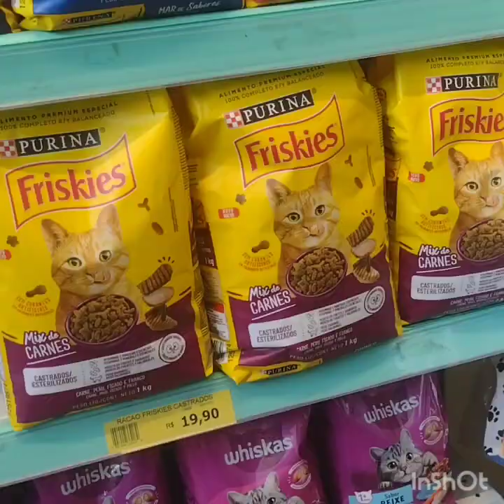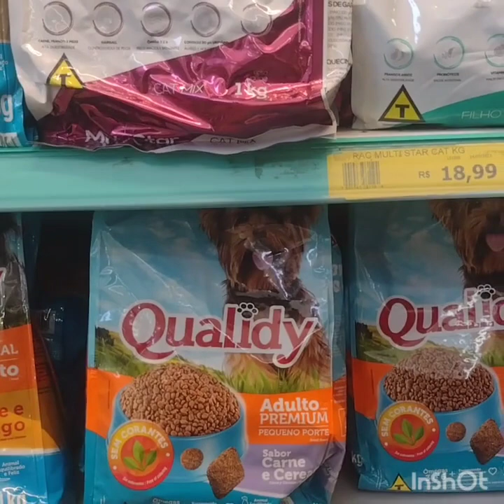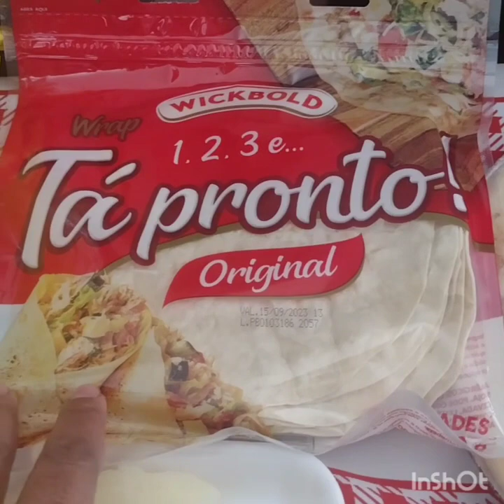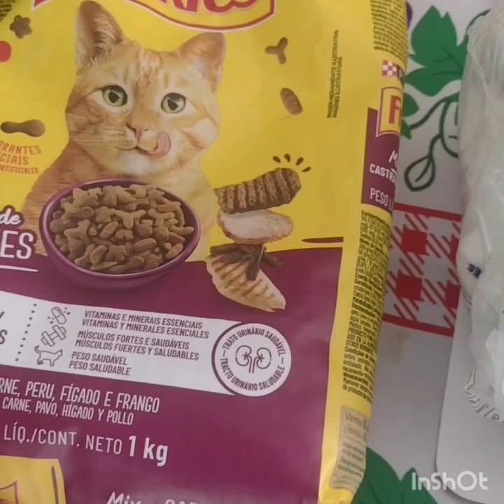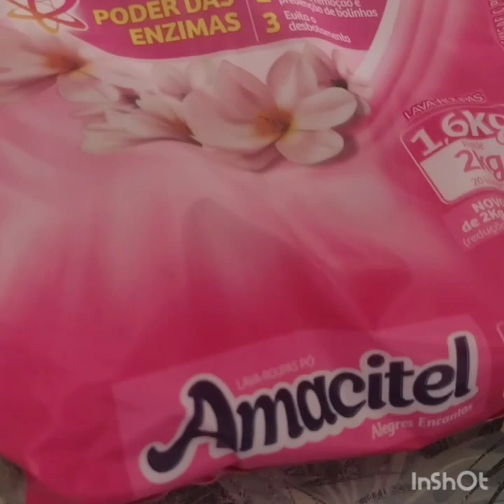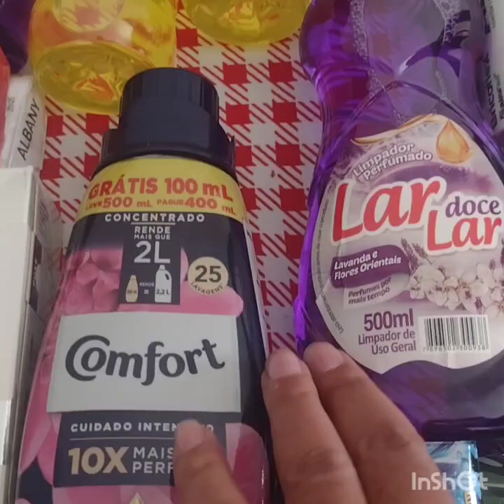Compras de supermercado mês de Agosto.